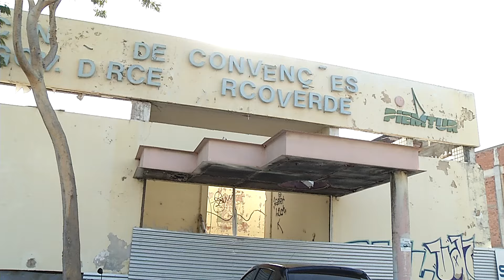CENTRO DE CONVENÇÕES: Entenda por que após 5 anos, a obra não foi concluída